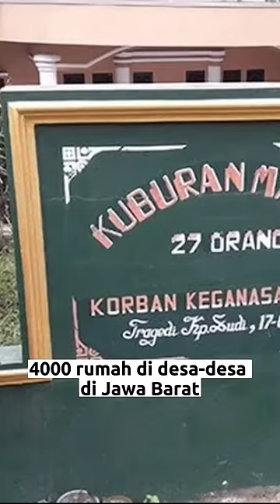GADIS KECIL YANG MEMBUAT KARTOSUWIRYO DIEKSEKUSI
video ini menjelaskan detik-detik eksekusi kartosuwiryo